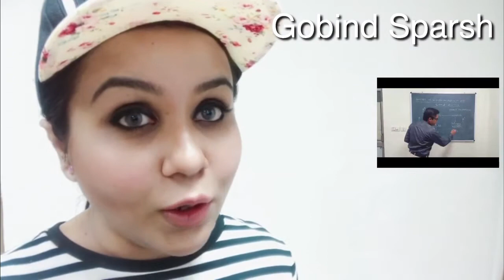SICKLE CELL ANEMIA - MEDICAL LECTURE REVIEW by Dr.Sadaf Alam MD Fellow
Stop wasting time finding the right lecture for u ! just spend a few minutes on dr.sadaf's medical lecture review and find the best lecture as per your need.
sickle cell anemia and thalassemia lectures were reviewed and best lectures for undergraduades where medicosis perfectionalis,dr.mungli,gobind sparsh and osmosis.

Also check out DR.RAJEEV RANJAN GUPTA for a hindi lecture in sickle cell anemia which has come up recently and so i have not mentioned in this video

please check out other medical lecture reviews by dr.sadaf alam

NEET_PG DNB DOCTOR MEDICAL MEDSCHOOL MEDICALLECTURE MEDICAL VIDEO#VLOG#BLOG#HOWTOSTUDY#BEST#EASY#LECTURE#PATHOLOGY#PHARMACOLOGY#ANATOMY#SURGERY
our need.